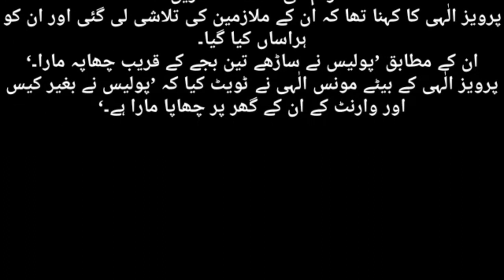Pervaiz Elahi Kay Ghar Par Chapa | Police Raid At Former CM Punjab/Breaking News